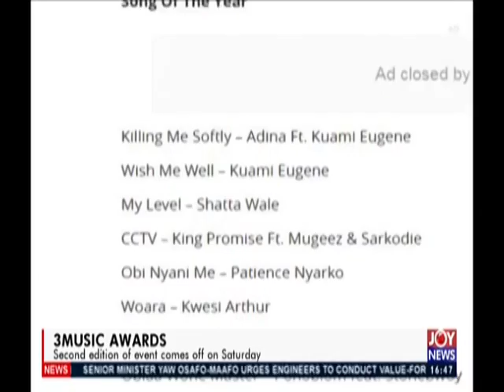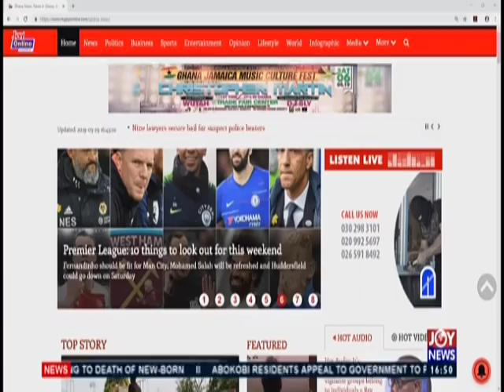3Music Awards - The Pulse on JoyNews (29-3-19)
Second edition of the event comes off on Saturday
Shatta Wale, Medikal, other set thrill patrons on Fantasy Dome on Saturday